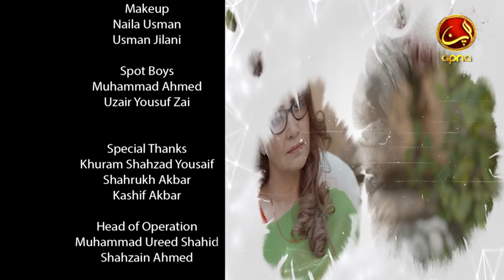PAGAL PAN - Epi 29 (Riz Kamali - Mona Shah - Faheem Abbas) | New Pakistani Urdu Drama | ApnaTv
PAGAL PAN - Episode 29 (Riz Kamali - Mona Shah - Faheem Abbas) | New Pakistani Urdu Drama | ApnaTv

PAGAL PAN ( پاگل پن اردو ڈرامہ ) - Urdu Drama Serial
The drama revolves around the concept of Love Story

Written By : Asif Anjum
Produced By : Sara Tariq & Farhat Najam
Directed by: Ballu Syed

Cast:
Riz Kamali
Mona Shah
Faheem Abbas
Imran Patel
Fauzan Khan
Fouzia Mushtaq
Rashida Tabassum
Sehrish Fatima
Soniya Haakim
& Others

Don't forget to watch our drama "PAGAL PAN" on Saturday & Sunday at 9:00 PM only on APNA TV CHANNEL (Apna Hai Khas Apno key leye)

Featuring artist

PAGAL PAN - Starring Riz Kamali, Mona Shah, and Faheem Abbas, this new Pakistani Urdu drama brings a thrilling mix of emotions and unexpected twists. Dive into the world of drama, romance, and chaos with every episode. Watch the latest trending Pakistani drama serial exclusively on ApnaTV!

Pakistani Drama Industry's Renowned Platform, Apna Tv Entertainment, is the Hub of exceptional and uninterrupted entertainment. You can watch quality dramas with relatable stories, Original Sound Tracks, Telefilms, and a lot more impressive content in HD format.